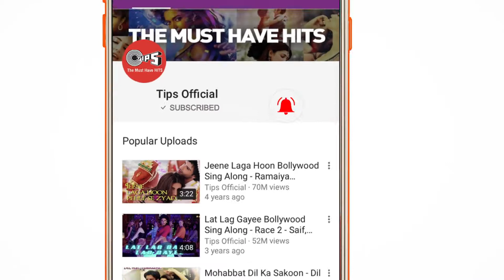Party On My Mind Full Video Race 2 | Saif Ali, John, Deeepika, Jacqueline & Amisha | Honey Singh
Presenting the full video of the biggest party anthem song "Party On My Mind" from the movie Race 2, Vocals are by Yo Yo Honey Singh, KK and Shefali Alvares. The music is composed by Pritam &  Lyrics are penned by Prashant Ingole

Singer: Yo Yo Honey Singh, KK, Shefali Alvares
Music Director: Pritam
Lyricist: Prashant Ingole.

Movie Cast & Crew :
Cast: Saif Ali Khan, Deepika Padukone, John Abraham, Jacqueline Fernandez, Anil Kapoor & Ameesha Patel

Set 'Party On My Mind' song as your Mobile Callertune (India Only)

Song Lyrics :
Maine Pehne Party Shoes
Gonna Let My Body Loose
Karli Hai Thodi Booze
There's Party On My Mind
Hai Horsey Horsey Ride,
Cause Saturday Hai Night,
Aur Music Bhi Hai Right,

Yun Karte Party-Sharty Ae Aoa Ae Ae Ao
Jaise Ho Pehli Bari Ae Aoa Ae Ae Ao
Saansen Thak Jayen Jo Kehte Chal Ghar Let Go
Chila Chila Kehdo Ae Aoa Ae Ae Ao

Masti Ki Kholo Khidki Ae Aoa Ae Ae Ao
Jaise Parwaah Na Kal Ki Kadmo Ko Khidki Do
Hathon Ko Upar Lo Aankhen Do Band Kardo
Ae Aoa Ae Ae Ao

Pa Pa... Party Aaj Ki Raat
Soni Soni Kudiyan Mere Saath
Daru Mangalo Mere Yaaron Phir Banegi Baat
Saari Raat Karenge Booze
Gonna Take You On Ma Cruise
Pehenle Apne Party Shoes
Bolenge U Can't Refuse

Aaj Raat Ko Teri Aur Meri
Mulaqaat Me Naa Ho Deri
Woh Bas Chupkar Thoda Ruk Kar
Maar Tequila Thodi Thodi
Disco Me Hai Kudi Kanwari
Gat Gat Daaru Pee Gayi Saari
Sar Pe Chadh Gayi Ho Gayi Naughty
Come On Baby Let's Go Party

Meri Aankhon Me Hai Bling
Aur Dil Ko Lag Gayi Wing
Baby I'm Just Gonna Sing
Karti Hai Humko Tease
Ye Halki Halki Breeze
Baby Put Yourself To Ease

Phir Apni Hogi Yaari Ae Aoa Ae Ae Ao
Kadmon Me Duniya Saari Ae Aoa Ae Ae
Tujhko Nachaun Toh Duniya Bhulaun Toh
Kehte Hai Dil Me Jo Ae Aoa Ae Ae Ao

Pagalpanti Ho Baby Ae Aoa Ae Ae Ao
Apni Hi Chede Dhun Ki Ae Aoa Ae Ae Ao
Spinnin Around You Phir Chakkar Aane Do
Baahon Me Kho Bhi Lo Ae Aoa Ae Ae Ao